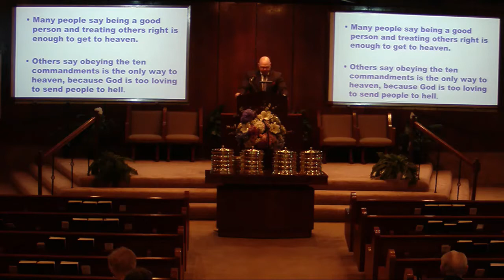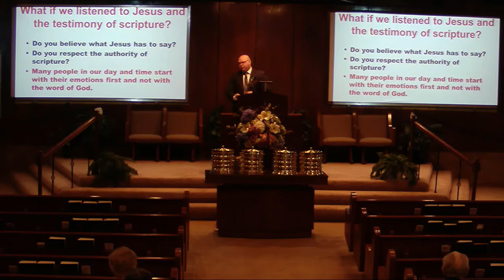" Is Jesus Really the Only Way To Heaven? ", by Ben Rhone, 4-24-22 a.m.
Ben Rhone sermon, " Is Jesus Really the Only Way To Heaven? ", April 24, 2022 a.m.